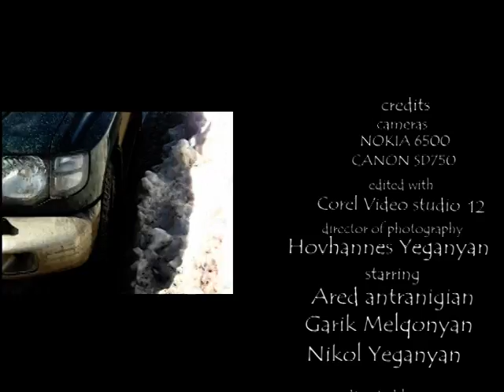OFF ROAD DAY